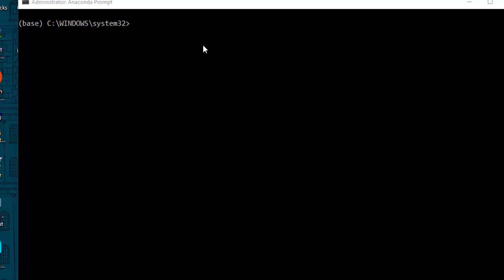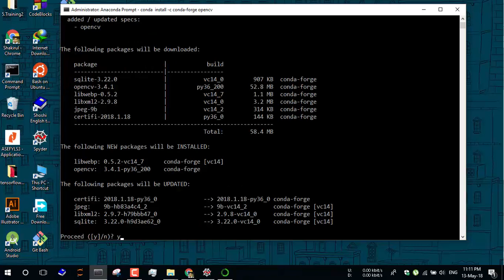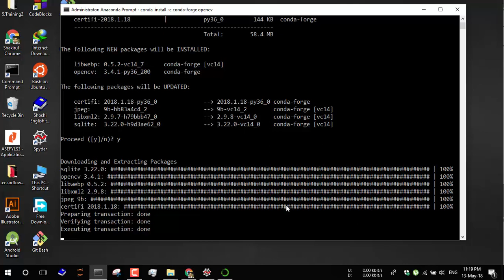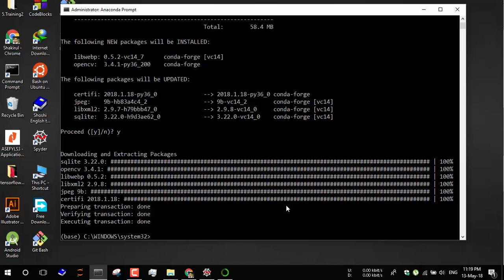How to Install OpenCV by Command Prompt| Easiest & Simple way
Command :
conda install -c conda-forge opencv

if it asks you to continue type Y.
open cv will be installed .